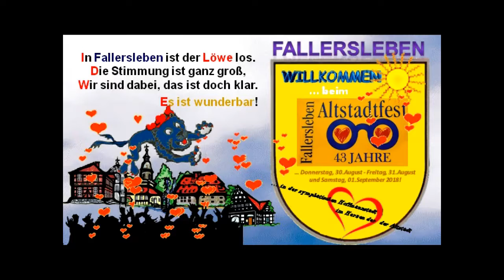ALTSTADTFEST FALLERSLEBEN - Da springt sogar der Löwe aus dem Stadtwappen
… besucht die sympathische Hoffmannstadt - Am letzten Augustwochenende von Do., 30.August bis Sa., 01.September 2018 wird das 43.Altstadtfest in Fallersleben gefeiert! – Da ist echt was los! – Da springt sogar der Löwe aus dem Stadtwappen!!!